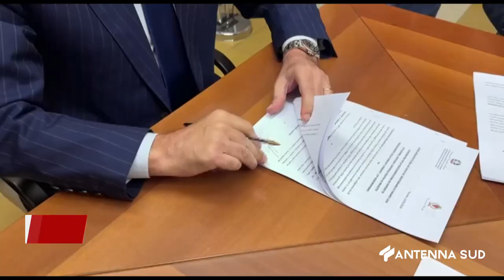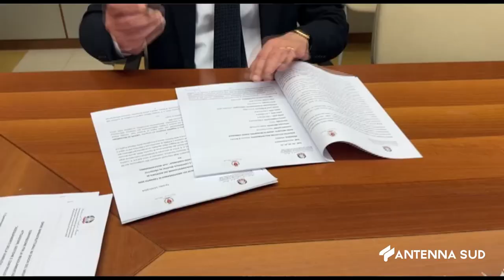13 MAGGIO 2024 TARANTO GIOCHI DEL MEDITERRANEO, IL PROTOCOLLO D'INTESA PER BRINDISI